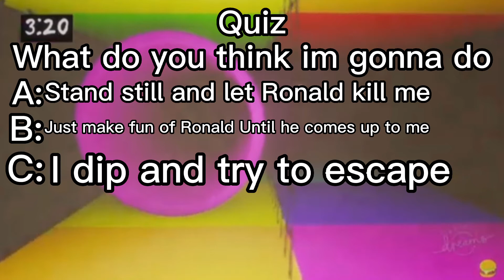Ronald McDonald's tryna kill me|dreams:what lurks in the playpen